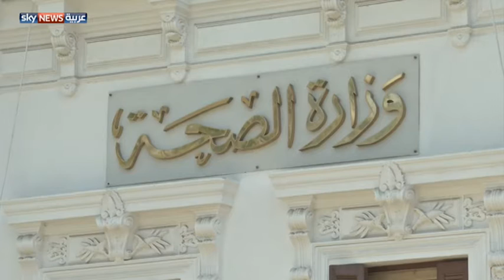الصحة المصرية ترفع أسعار أدوية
قررت وزارة الصحة المصرية، زيادة أسعار بيع عدد من الأدوية، استجابة لطلبات بعض الشركات، التي تضررت من تحرير سعر الجنيه في مواجهة الدولار، ما أسهم في زيادة تكلفة الإنتاج.